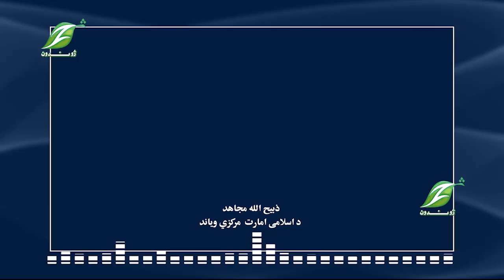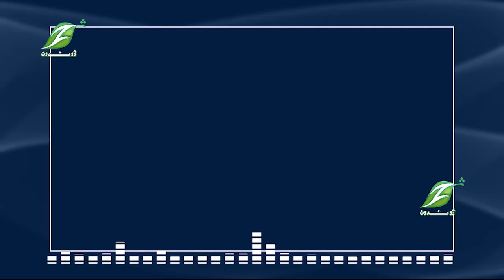د اسلامي امارت د مشر فرمان له مخې،اته دولتي بنسټونه له وزارتونو سره مدغم شول!